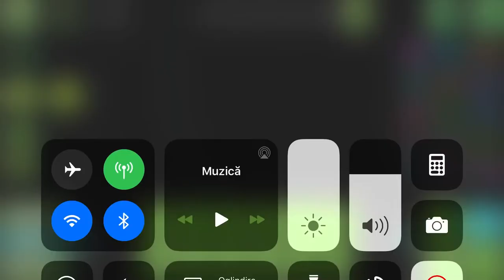Galaxy Dominators preview 3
Getting to the end of the layout,last 2 min left will have 2 bossfights combined,i am considering making a sequel layout,which will be ignored until the first level of the Galaxy Dominators series is finished